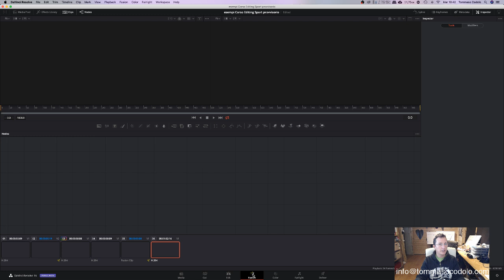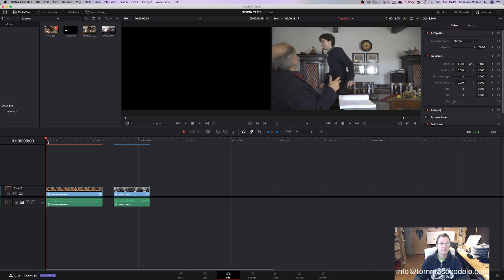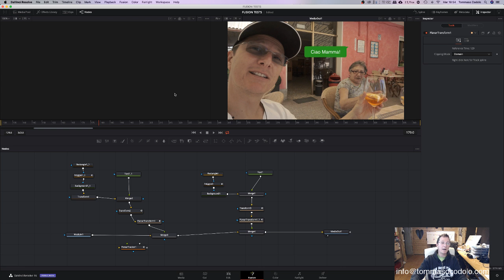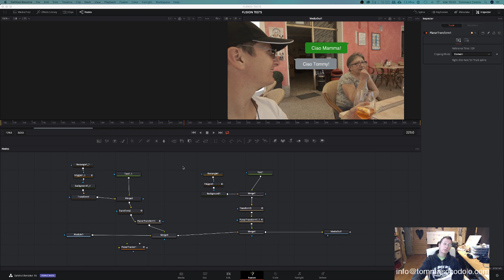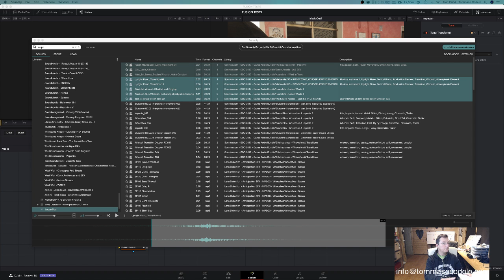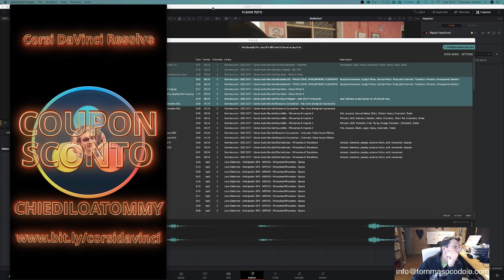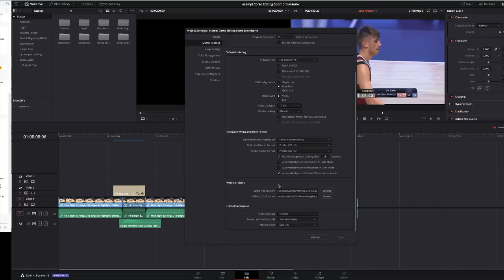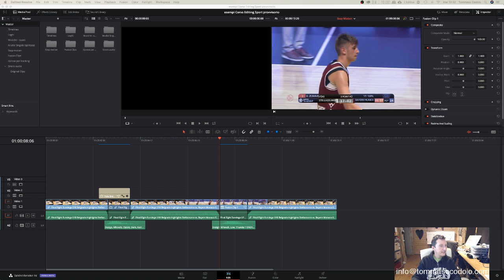chiediloaTOMMY LIVE - PILLOLE DI DAVINCI RESOLVE ALLE 18:30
Nuovo appuntamento con la Live settimanale.
Sto pensando ad un appuntamento settimanale con alcune chicche su DaVinci Resolve. Brevi video che spiegano in pochi passaggi il necessario per fare sync audio, video, multicam clip, stop motion, registrazione voice over, tagli automatici dei video, alcuni trucchetti per imparare ad usare fusion, ecc... che ne dite?
Avete domande o suggerimenti Vi aspetto in diretta!!! A dopo!